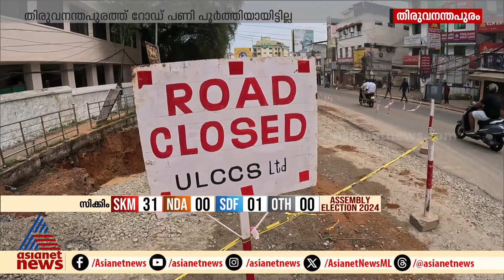തുറന്നിട്ട ഓടകൾ, ഇനിയും സ്മാർട്ടാകാതെ റോഡുകൾ; എന്ത് ധൈര്യത്തിൽ കുട്ടികൾ സ്കൂളിൽ പോകും?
നടപ്പാതയില്ല, തുറന്നിട്ട ഓടകൾ, ഇനിയുംസ്മാർട്ടാകാതെ റോഡുകൾ; എന്ത് ധൈര്യത്തിൽ കുട്ടികൾ സ്കൂളിൽ പോകും?